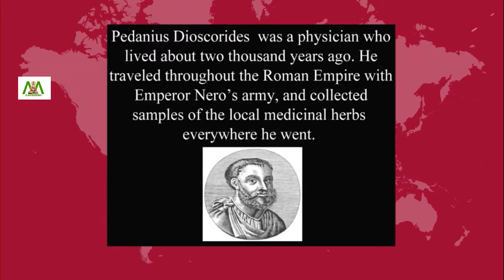Herophilos a medicine legend | Do you know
Pedanius Dioscorides  was a physician who lived about two thousand years ago. He traveled throughout the Roman Empire with Emperor Nero’s army, and collected samples of the local medicinal herbs everywhere he went.

He turned his passion for plants and other medicinal substances into a monumental reference work on herbs and pharmacology. Pedanius Dioscorides wrote a series of books called ‘De Materia Medica’ five books in one volume. Over 600 remedies are described, and about a fifth of them are still considered to be effective.

Although he wrote his book in Greek, it was quickly translated into Latin, and subsequently into other languages. The work of Pedanius Dioscorides remained the prime authority on herbs and other medicinal substances in the west and all over the world for over 1500 years.